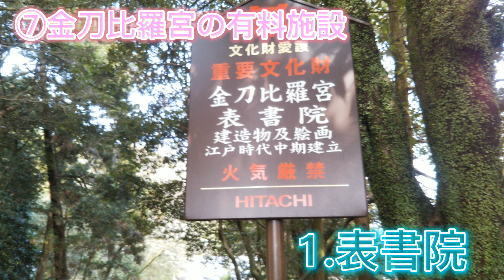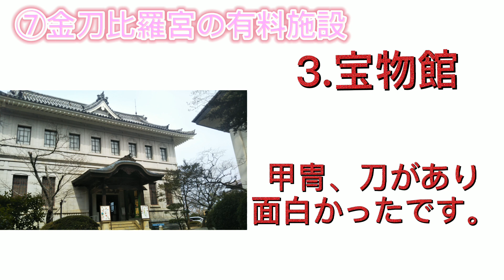「こんぴらさん観光動画⑦」金刀比羅宮の有料施設〜表書院、高橋由一常設展、宝物館〜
ご意見があればコメント欄でよろしくお願いします！
データが重かったりすれば、教えていただければ幸いです。